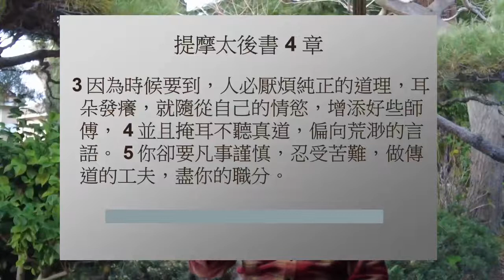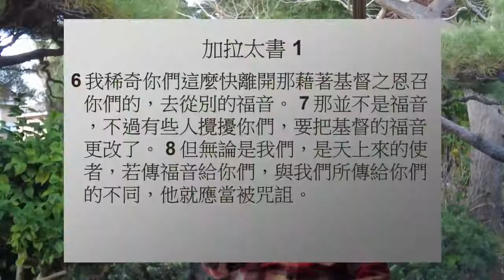人為何不願聽真道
普世的問題